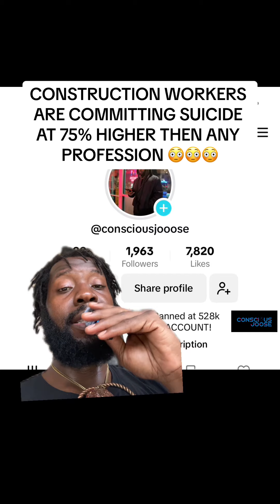Construction workers are dying at an alarming rate